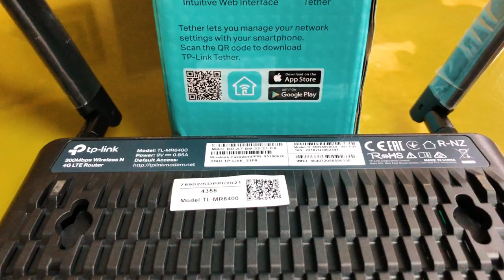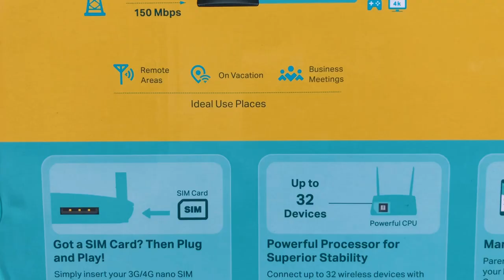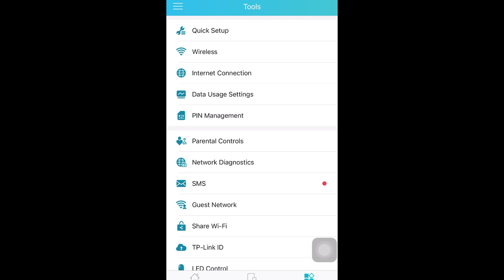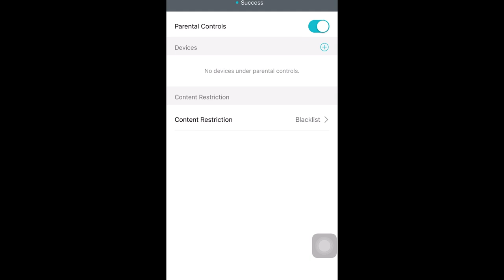[TP LINK TL MR6400 REVIEW] Router Sim Card-Modem Sim Card 4G-TP LINK with SIM CARD SLOT-Router 4G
Assalamualaikum.. Alohaaa Gaess.. Oke untuk video kali ini kita akan review router TP Link TL MR6400 yang dulu pernah kita unboxing. Untuk video unboxingnya ada di pojok kanan atas dan juga di deskripsi ya. Langsung aja kita mulai ini reviewnya……

Untuk desain router TP Link TL MR6400 ini tergolong sederhana menurut saya. Bentuknya membulat serta ukuran yang tidak terlalu besar. Untuk bodinya sendiri seluruhnya menggunakan bahan plastik yang cukup kokoh sehingga nampak lumayan berkualitas. Router ini memiliki 2 antena dibelakang yang bisa dilepas sehingga sangat nyaman jika ingin dibawa berpindah tempat. Pada bagian belakang kita bisa melihat power, 4 port RJ45, tombol WPS dan WiFi, serta yang paling membedakan dengan router pada umumnya yaitu slot SIM Card Nano. Karena router ini versi terbaru maka slot SIM card pun sudah menyesuaikan dengan SIM card yang paling sering digunakan saat ini yaitu Nano SIM.

Spesifikasi router wireless juga cukup sederhana. Dengan single band 2.4 Ghz. Dan 4 port RJ45 tadi terdiri dari 3 buah port LAN dan 1 buah port WAN dan LAN. Kecepatan maksimalnya yang didukung hingga 300 Mbps, dengan rincian jika menggunakan 4G LTE download speed nya 150 Mbps + upload speed 50 Mbps. Dan 4 ports LAN 100 Mbps. Balik ke fitur utamanya yaitu bisa menggunakan SIM card Nano yang mendukung koneksi 4G LTE dan kompatibel dengan seluruh operator di Indonesia. Dan saya sudah mencoba kartu SIM Telkomsel, XL, By.u bahkan Live.On semuanya lancar jaya.

Secara garis besar TP Link TL MR6400 akan menggunakan koneksi 4G sebagai opsi default. Jika kita ingin menggantinya, kita bisa masuk ke kontrol panel dan menggantikanya dengan koneksi kabel. Walaupun hanya mengandalkan single band 2.4 Ghz tetapi wireless router ini mencatatkan kecepatan yang tergolong baik. Dan kecepatan internet baik kabel maupun 4G LTE nya tentu sangat bergantung dari Internet Service Provider atau operator yang digunakan serta lokasi tempat tinggal kalian.

TP Link TL MR6400 juga dilengkapi beberapa fitur di aplikasinya yang bernama TP Link Tether. Fitur ini mungkin berguna untuk beberapa orang. Dan saya secara pribadi memang tidak terlalu menggunakan nya, seperti guest network untuk menciptakan jaringan khusus untuk tamu yang terpisah dengan jaringan utama. Kemudian ada fitur SMS untuk mengecek kuota dan berkirim pesan dengan lainnya. Kemudian ada QoS untuk mengatur pembagian bandwith, serta parental control untuk membatasi akses situs-situs berbahaya bagi anak. Oh iya aplikasi TP Link Tether ini tersedia untuk iOS maupun Android juga ya.

Dengan kemampuan koneksi 4G LTE maka router ini bisa disebut sebagai router semi portabel. Karena bisa dibawa kemana mana dan memanfaatkan 4G LTE nya untuk terkoneksi dimana pun dan dengan provider apapun yang ada di Indonesia. Walau memang tetap membutuhkan listrik untuk menghidupkan perangkat ini.

Terima kasih yang sudah menonton video ini sampai selesai. Semoga bermanfaat dan bisa membantu memberikan pandangan terhadap router apa yang ingin kalian beli. Sampai ketemu di video berikutnya gaeess. Wasalamualaikum.

router sim card
modem sim card 4g
router wifi
router tp link
router terbaik
router 4g
router wifi terbaik
router terbaik
router sim card terbaik
modem sim card terbaik
modem sim card
modem router sim card
modem wifi 4g terbaik
modem wifi
modem router wifi 4g terbaik
tp link tl mr6400
tp link with sim card slot
tp link 4g router with sim card slot
tp link tl mr6400 review
tp link tl mr6400 4g lte